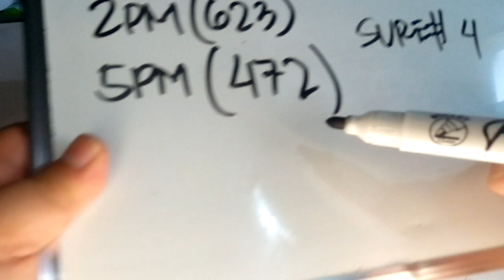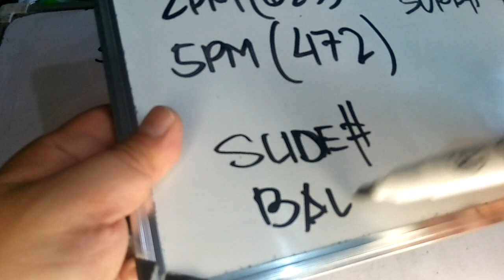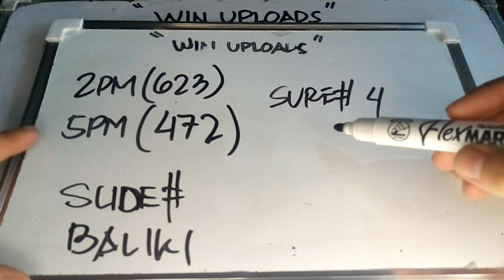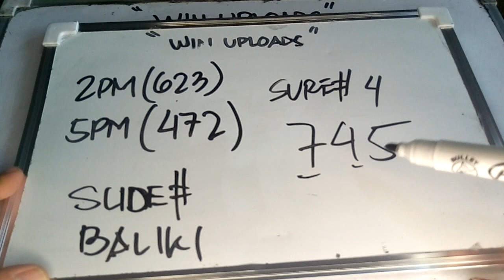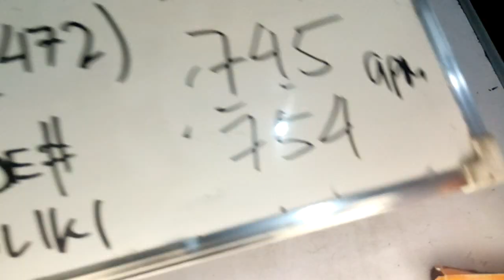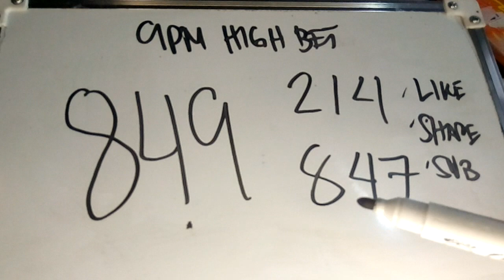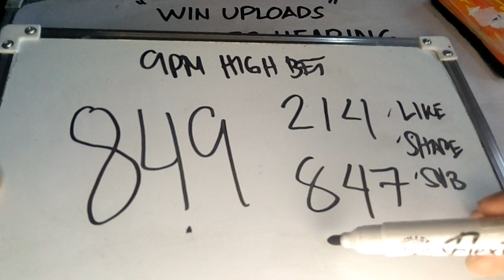9PM PAHABOL SWERTRES HEARING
SWERTRES HEARING TODAY. Swertres (3D Lotto) Hearing/ Guide and Tips, March 5, 2023. Check out our Daily Swertres Hearing and STL Hearing Guides, Tips and probables base on analysis and computation. Good luck!